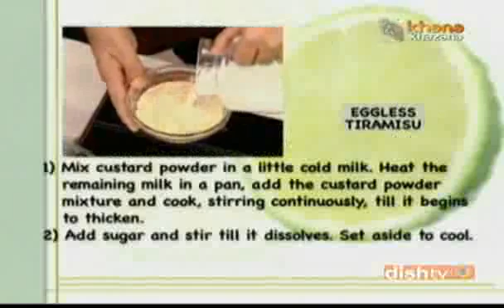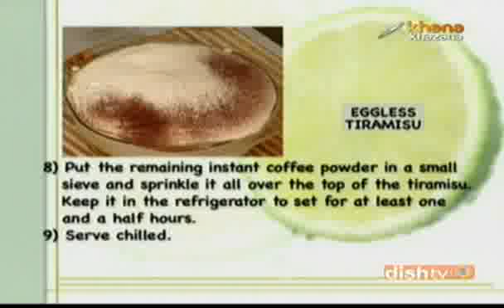Eggless Tiramisu Recipe | Classic Italian Dessert Recipe | Sanjeev Kapoor | Khana Khazana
Click Here To Explore Lifestyle & More With Zee Zest eggless tiramisu Recipe | Classic Italian dessert Recipe | Sanjeev Kapoor | Khana Khazana

Watch Celebrity Chef Sanjeev Kapoor share the recipe of 'Eggless Tiramisu' only on Zee Khana Khazana.